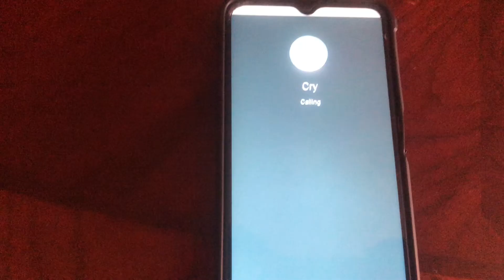I got another girl pregnant 😱🤣‼️(Online Business, E-commerce, Ecommerce Software, Email Marketing)